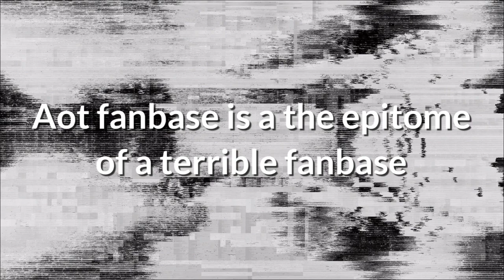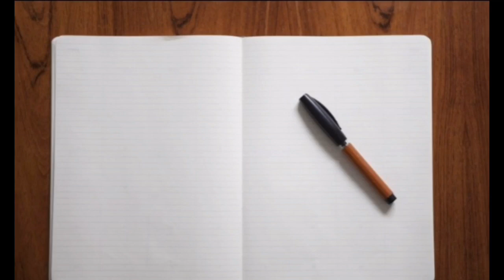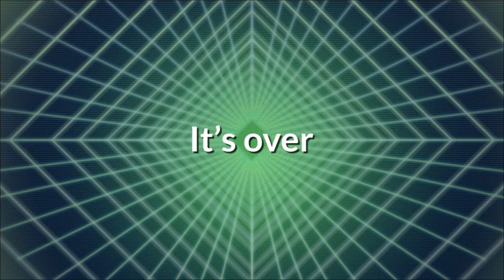If you like Naruto